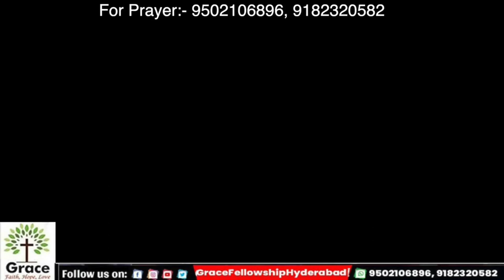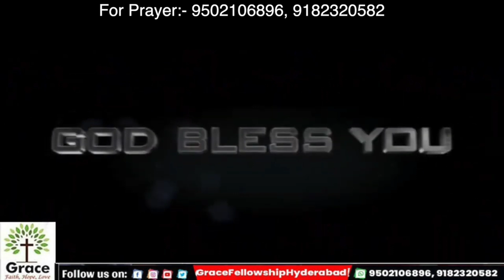your not alone- Our GOD in you// sis. Revathi Bose// Grace Fellowship Church